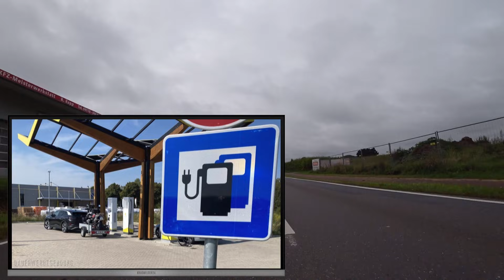Elektroauto mit Anhänger ✫ VW ID4 und E-Moppeds im Realtalk 🔘 MV270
Weil die geplante Tour zu @TenereonTour in die Schweiz aus terminlichen Gründen nicht stattfinden konnte, soll es für Fritze & Nobbe als Ersatzprogramm ein verlängertes Wochenende in Ostholstein geben. Aus aktuellem Anlass unterhalten sich die beiden unterwegs über Nobbes neuen VW ID.4 und das breite Thema Elektrofahrzeuge.

► Fahren mit Hirn!

► NEU! Kradmelder24 Amazon-Storefront*:
☞ Kradmelder24 ist Teilnehmer des Amazon-Partnerprogramms und verdient an qualifizierten Verkäufen.

▸ African Drums Sting von Twin Musicom
▸ Mob Battle von Silent Partner

► Videokapitel:
00:00 - Prolog / Nicht schlau
01:03 - Es geht in eine Schweiz
03:53 - Anhänger hinterm Elektroauto
07:06 - Elektroauto fahren
10:36 - Endlich frei!
11:28 - Mit dem E-Auto ins Ausland
14:30 - Ladeabenteuer im Dorf
19:20 - Was beim E-Auto nicht fehlt
20:40 - Elektrisch, aber welchen?
25:05 - Schnellladen mit Anhänger
28:39 - Das Motorrad herumfahren
29:58 - Thema Elektromotorräder
32:04 - Gelbe Gefahr
34:40 - Vorsprung hergeschenkt?
38:03 - Reichweiten von E-Motorrädern
43:17 - Schwere Batterien
45:59 - Verbrauch und Rekuperation
48:39 - Positive Nachricht
49:26 - Abspann / Kanalempfehlung

* Werbung